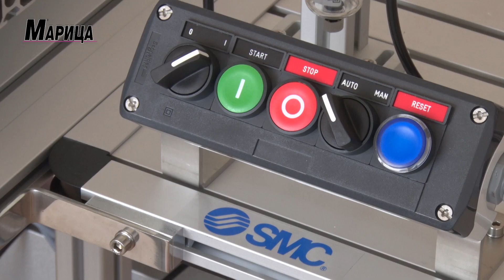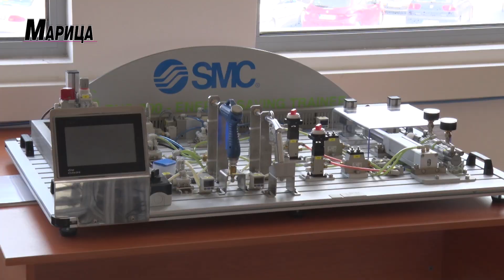Томислав Дончев и Здравко Димитров в ИЗ - Раковски